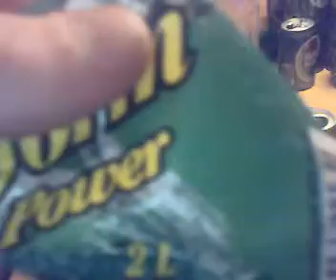Vanddrengen part One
Simers kamp mod vanden. Part one.
- Han skulle drikke 6 liter på 1 time.